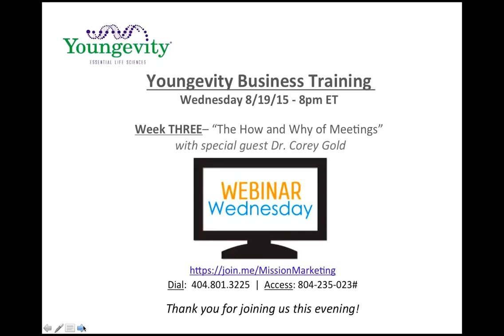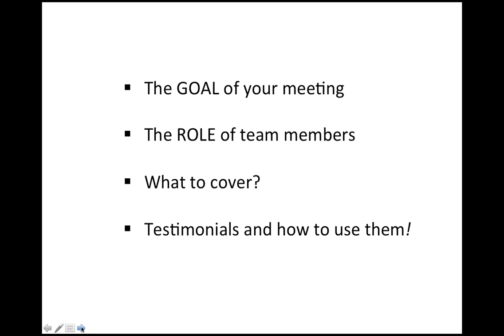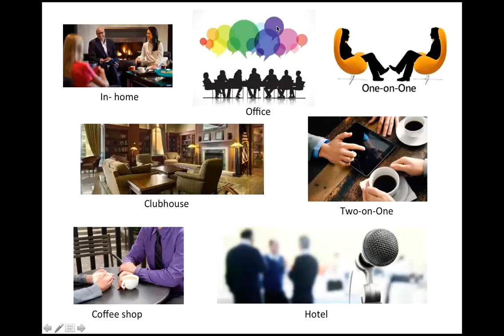Week 3 Youngevity Business Training